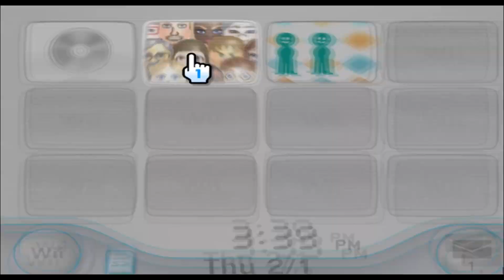Snape - Harry Potter - Mii 1855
𝕽𝖗𝖗𝖗𝖗𝖗𝖗𝖗𝖔𝖓𝖆𝖑𝖉 𝖂𝖊𝖆𝖘𝖑𝖞...

1855/10100

Plaza: 99

Parade: 1754